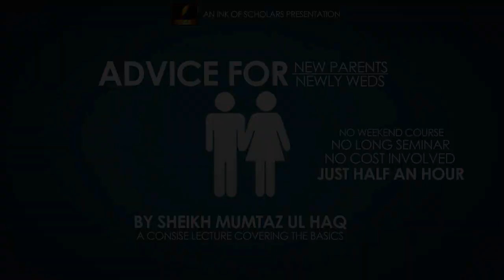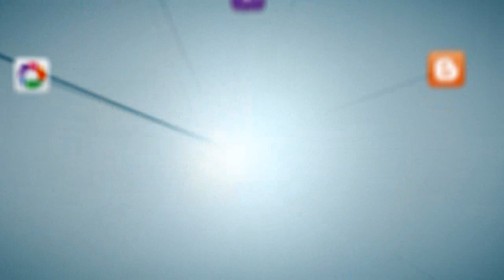Advice for first time parents/newly weds- By Sheikh Mumtaz ul Haq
Advice for first time parents/newly weds
By Sheikh Mumtaz ul Haq

The end nasheed is called "The Glorified Names - Voice Only (No Music)" by Benammi